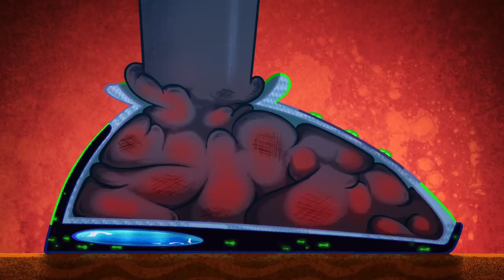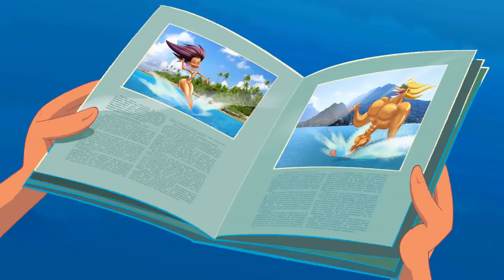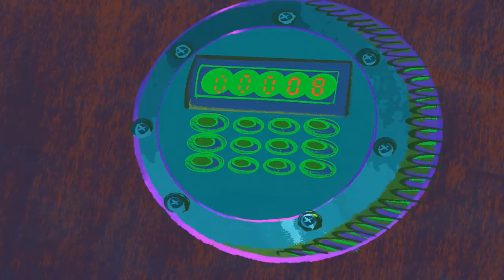Zig & Sharko 🏉 BALLON 🏉 BALLS compilation 🏐 Cartoons for Children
"Shark and Mermaid Cartoons for kids full episodes about sport, football, soccer, messi, ballon
Zig e Sharko, Tubarao e sereia desenhos para esporte, futebol, futebol, messi, ballon